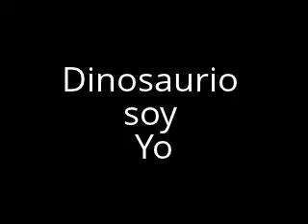Dinosaurio Soy Yo cap 3 (dinosaur am I)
La historia se complica... pues Pay aun no ha logrado conseguir una explicación a la muerte de Dey pero muy pronto descubrira quien es el verdadero culpable.